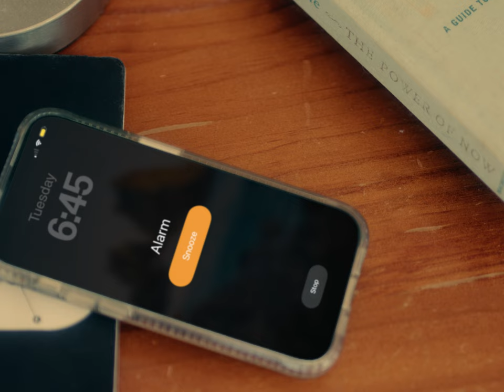BUS | Phoebe Over & Axon Bower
The official music video for 'BUS', by Phoebe Over & Axon Bower.

Videographer/Editor: Adam Jordan (Mainstreet Studios)
Location: Sydney Bus Museum
Extras:
Rebekah Sue Duncan
David Liu
Charlotte Hannah Bromley
Henri Wilson
Frances Swan
Maggie Jamieson
Siobhian Wilde
Chloe Miller
Maya Makayla

Big thank you to Arthouse Jersey for funding the project and Sydney Bus Museum for letting us use the space.